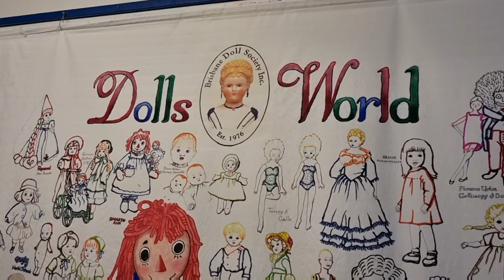Dolls | Australia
Australian Dolls